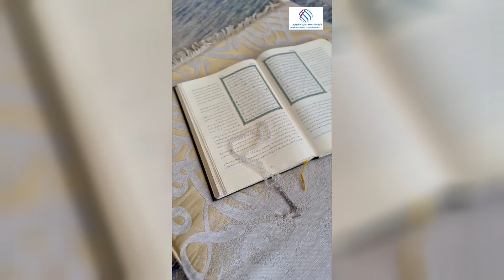سجادة الصلاة اكسترا - صناعة تركية -مستوحاة من خط الثلث العربي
متجر السعادة - متجر السعادة